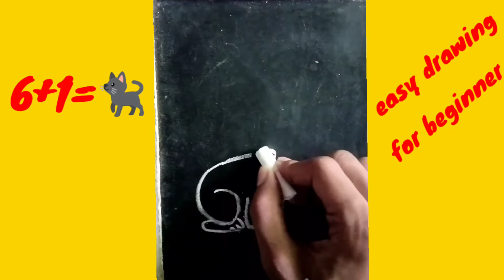6+1=🐈‍⬛ easy drawing for beginner